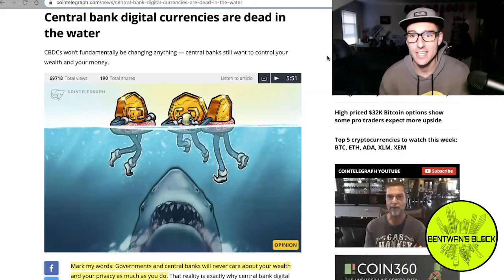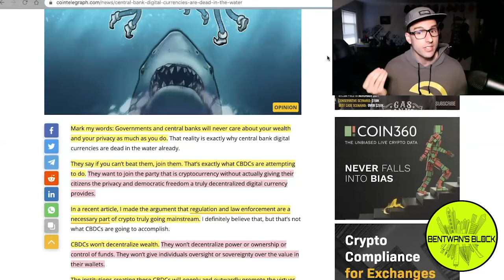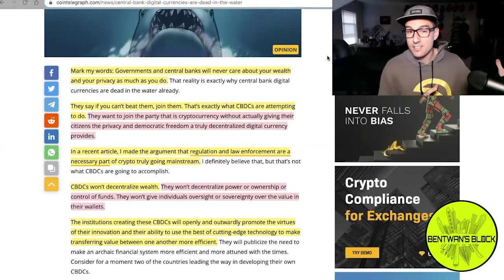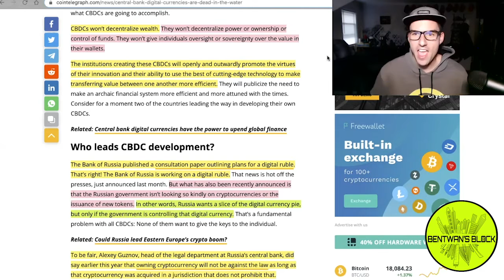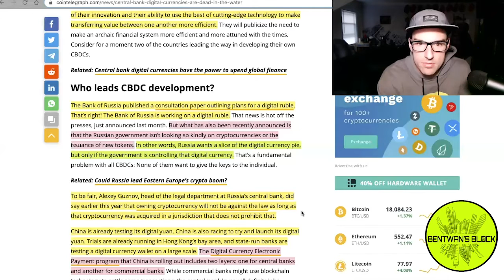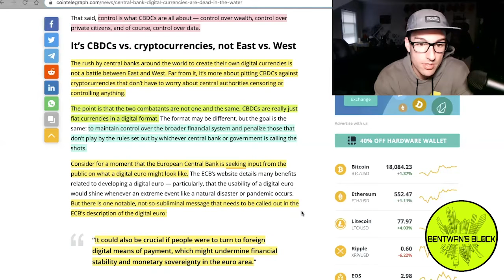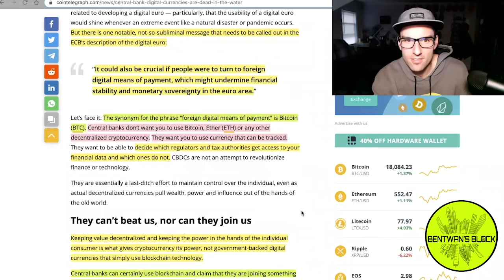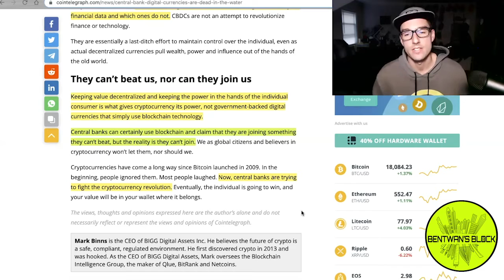Bentwan's Block - Central Banking is no bueno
The crypto world is an amazing place, and everyone can carve out their own block. This is a place that embraces new ideas, new ways of doing business, and new individuals to advance the world as we know it into a new era. My channel is built to educate novices and crypto intermediates looking for the latest information and insights about niches inside the blockchain industry like decentralizedfinance (defi) NFT's and blockchaingaming.

For the uncommon person by the uncommon person. Welcome to my block!

Bentwan’s Social Block

The Block

Yes Sir Gentlemen - Sports and Entertainment Syndicate